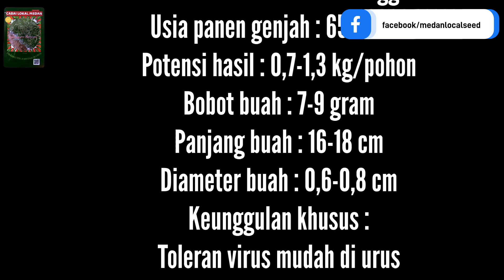Cabai Indrapura Reborn di Siak,Riau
Cabai Indrapura Reborn
Lokasi : Siak,Riau